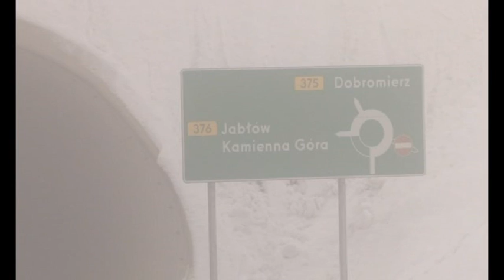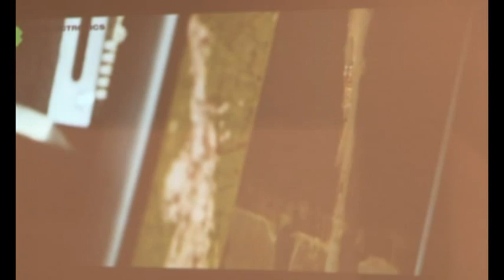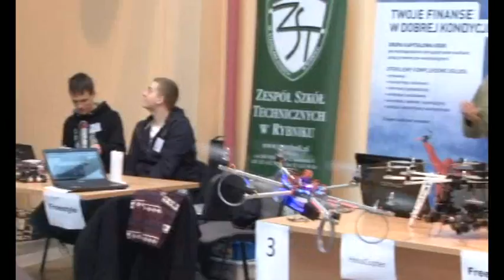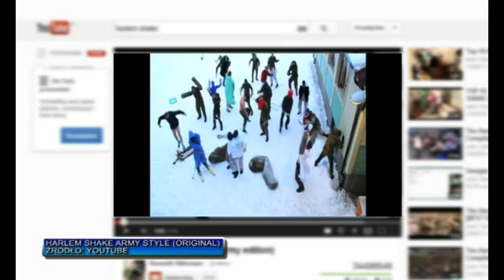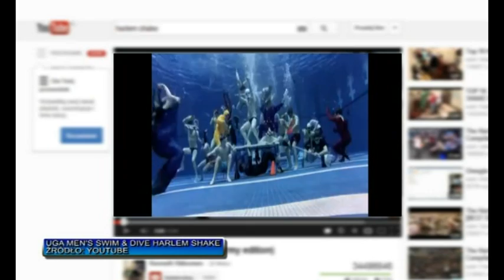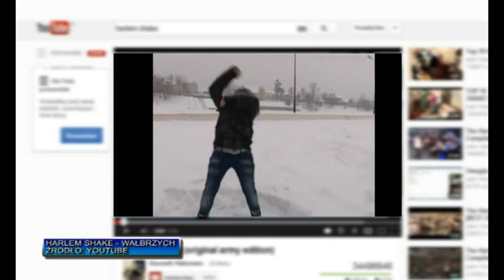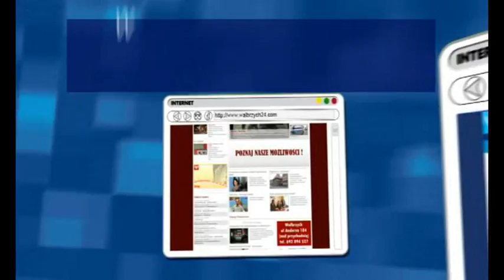Serwis Informacyjny - 25.02.2013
Serwis Informacyjny - 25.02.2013, telewizja Wałbrzych, Otwarto nowy odcinek obwodnicy Szczawna Zdroju. Sterty śniegu na chodnikach i parkingach. Zawody robotów T- Bot 2013. XXXIV Bieg Gwarków za nami. I Mistrzostwa Wałbrzycha w Narciarstwie Alpejskim. Harlem shake na Piaskowej Górze. XVI Międzynarodowy Festiwal Filmowy przeszedł do historii.